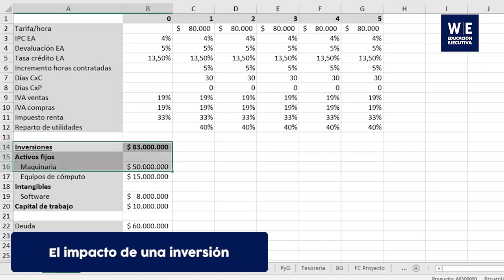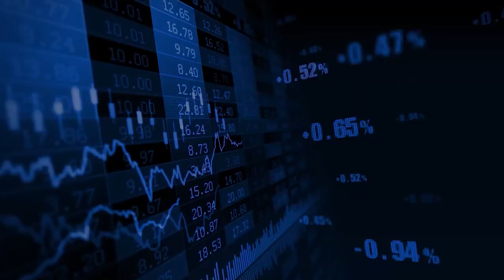Curso 𝗘𝘃𝗮𝗹𝘂𝗮𝗰𝗶𝗼́𝗻 𝗙𝗶𝗻𝗮𝗻𝗰𝗶𝗲𝗿𝗮 𝗱𝗲 𝗣𝗿𝗼𝘆𝗲𝗰𝘁𝗼𝘀👨‍💼📊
Aprende desde CERO a analizar diversos escenarios y la correcta evaluación de un proyecto de inversión con el Curso 𝗘𝘃𝗮𝗹𝘂𝗮𝗰𝗶𝗼́𝗻 𝗙𝗶𝗻𝗮𝗻𝗰𝗶𝗲𝗿𝗮 𝗱𝗲 𝗣𝗿𝗼𝘆𝗲𝗰𝘁𝗼𝘀👨‍💼📊

✅BENEFICIOS:
🔹Docentes Gerentes y Ejecutivos de empresas líderes del sector
🔹Certificación incluida por 30 Hrs. académicas
🔹Metodología aplicativa WE: Talleres, Casos reales y desarrollo de Proyectos
🔹Proyecto: Evaluación económica y financiera del lanzamiento de un Proyecto
🔹Curso Gratuito de Habilidades Blandas
🔹Material Complementario: Formatos de Trabajo y Plantillas
🔹Networking - Amplia tu red de contactos
🔹Flexibilidad Horaria: Acceso a clases grabadas
🔹Bolsa de Trabajo y más!

⚠️ Vacantes Limitadas ⚠️